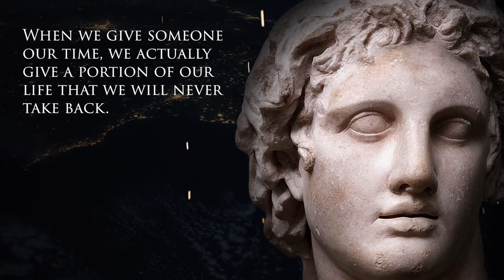10 greatest quotes of Alexander MACEDONIAN | Life Changing Quotes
10 greatest quotes of Alexander MACEDONIAN | Life Changing Quotes

On this channel you will find many intresting parables, stories, sayings, allegories and much more that will help you have fun, cheer you up and make you smarter!

We hope you enjoyed this Wise Life Quotes by Theodore Roosevelt, a lot of work has been put into it.